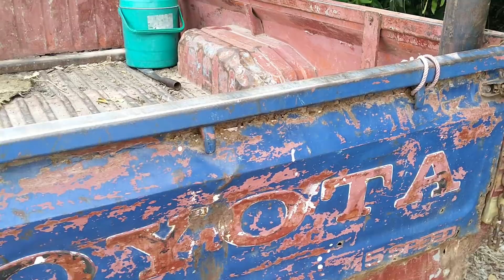รีวิวข้อดีของรถรุ่นนี้เศษเหล็กที่ยังวิ่งได้!?คลาสสิค